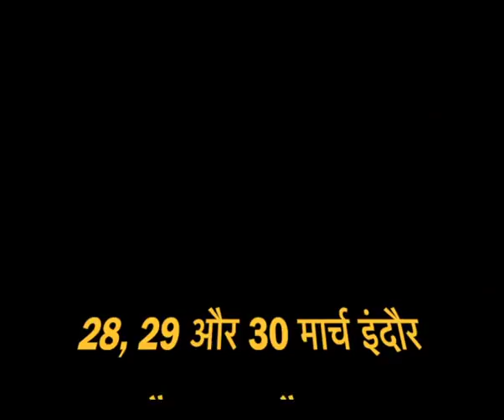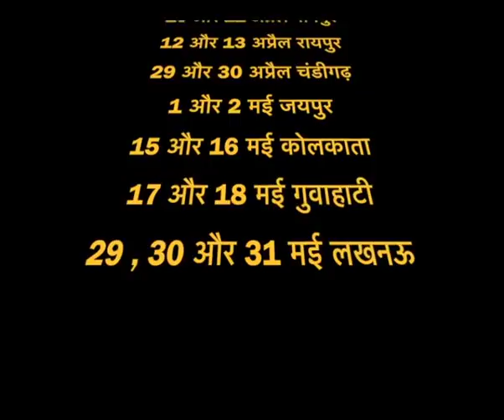नवरात्रि 25 मार्च , कैसे करें स्वयं घट स्थापना | शुभ मुहूर्त | बिना पण्डित करें घट स्थापना